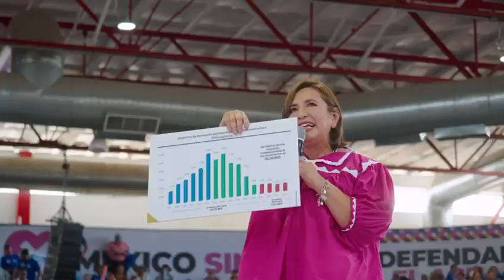Xóchitl Gálvez, en el encuentro con militantes y simpatizantes en Camargo, Chihuahua.